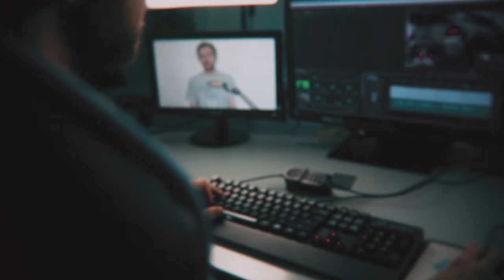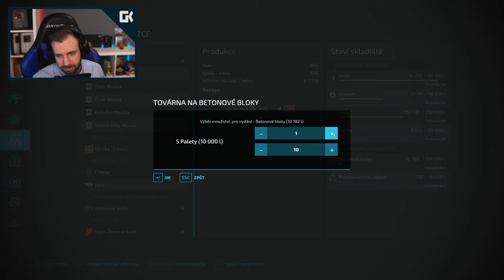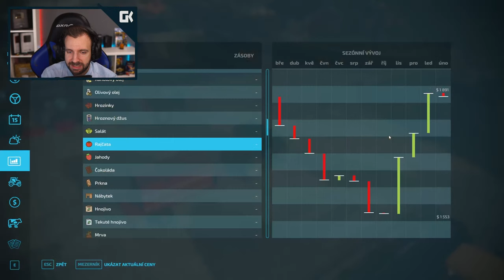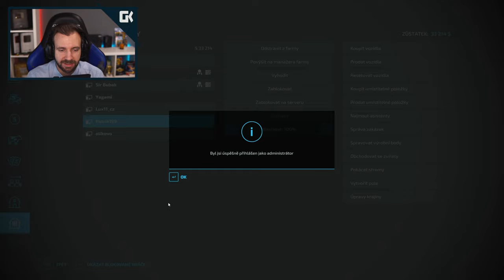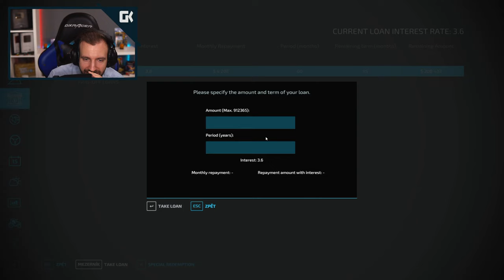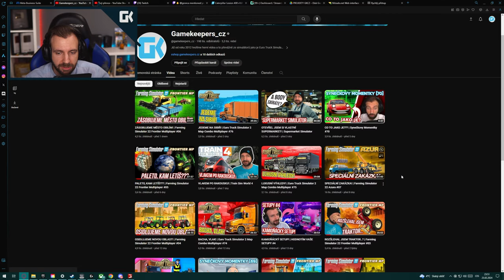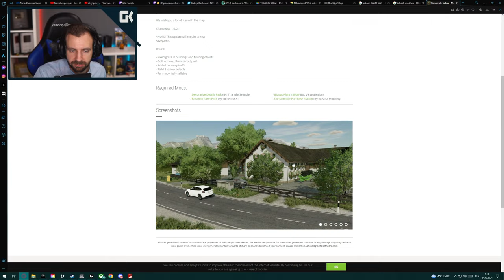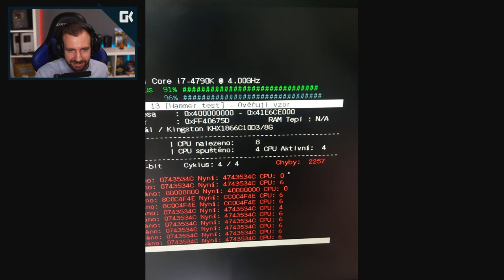FARMING SIMULATOR 22 FRONTIER MULTIPLAYER | 23.2.2024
• Kamera: Sony Alpha A6300
• Objektiv: SIGMA 30mm F/1.4 DC DN Contemporary Sony
• Mikrofon: Rode NT1
• Software: Adobe Creative Cloud
• Hraní hry: Synecek11 Gaming PC
• Zpracovávání nahrávání: Synecek11 Recording PC

🎵 Hudba 🎵